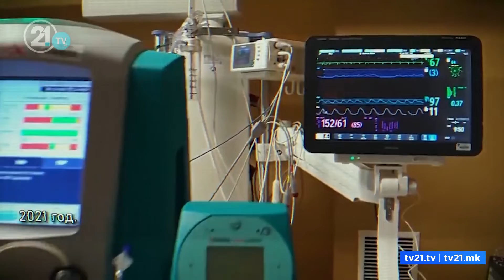“Gjaku i papastër” në Kuvend?/ VMRO-DPMNE dhe LSDM Paralajmërojnë debat për dokumentarin